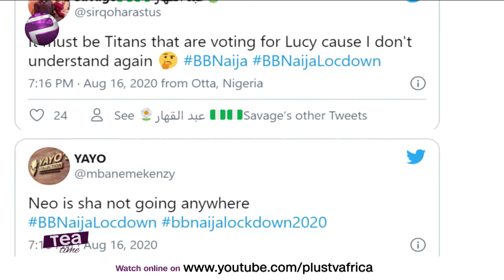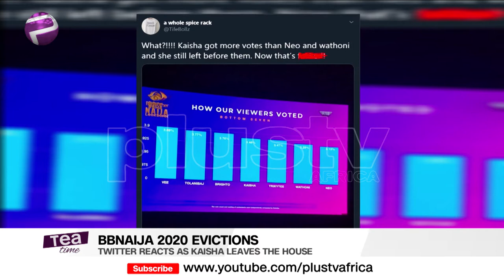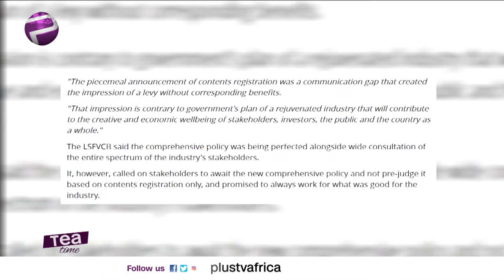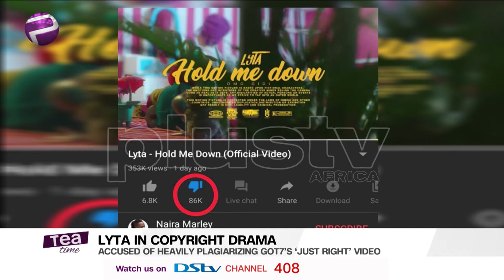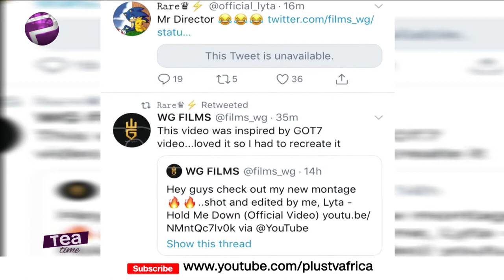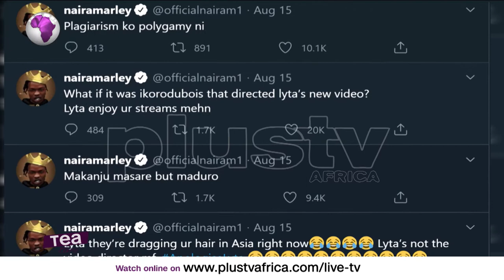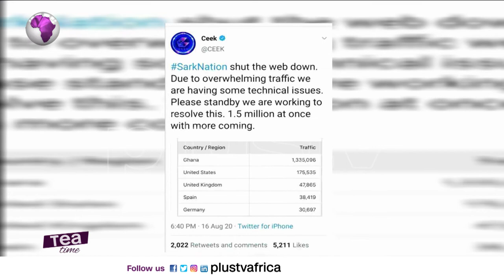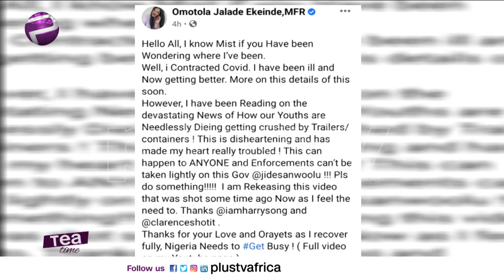BBNaija2020 Kaisha's Eviction | Black Love Virtual Concert | Lyta Accused Of plagiarism